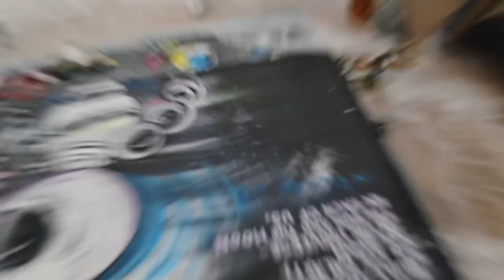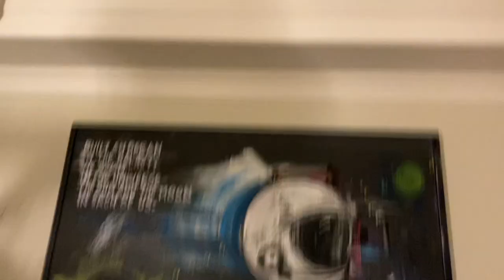Building An Ocean In The Galaxy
Please consider saving the ocean
Thank you Mr. Beast, Mark Rober & All involved for taking this initiative.